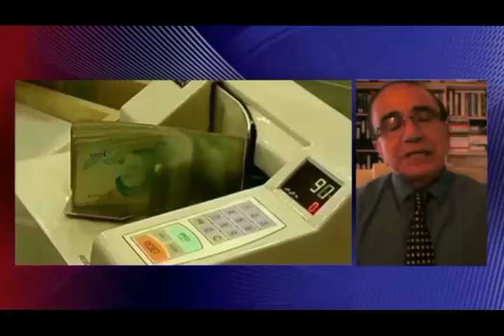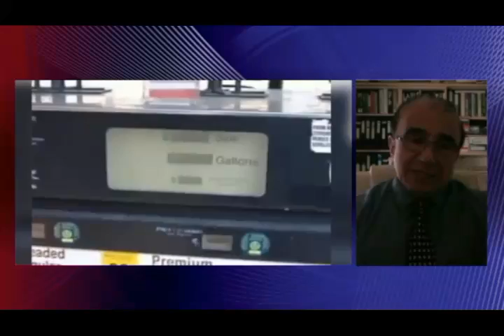تلویزیون ایران فردا - تفسیر خبر سه شنبه 27 آبان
در این شماره از تفسیر خبر همراه با آقایان حسن منصوری (استاد اقتصاد در مدرسه عالی آمریکایی اقتصاد در پاریس) و محمدرضا حیدری (عضو کمپین سفارت سبز) می پردازیم به آخرین اخبار و تحولات در عرصه اقتصادی کشور و تاثیرات مذاکرات جمهوری اسلامی با گروه 1+5 بر وضعیت معیشتی مردم ایران و احتمال به نتیجه نرسیدن این مذاکرات را بررسی خواهیم کرد . و نیز نگاهی می کنیم به پیامد های پایین آمدن قیمت نفت و فسادهای مالی در حکومت ولایت فقیه برای سفره های مردم میهنمان . با ما همراه شوید و با نوشتن نظراتتان ما را از دیدگاه‌های خود در خصوص مسائل مطرح شده در این برنامه آگاه سازید .